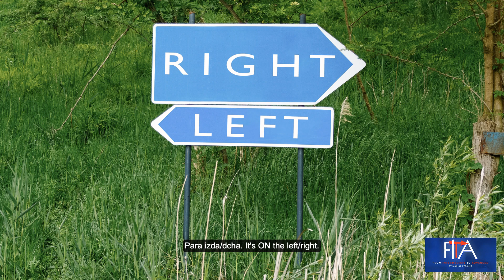CÓMO SE USA "ON" COMO PREPOSICIÓN DE LUGAR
En esta clase hablo sobre la preposición ON cuando se usa como preposición de lugar. (No de Tiempo)

Esta clase es parte del FITA course (From Intermediate to advanced). Un curso gratuito donde podrás comprender y practicar todos aquellos aspectos del inglés que te harán subir de nivel hasta conseguir ser advanced. (C1).

Puedes encontrar el audiobook con transcripción "The Picture of Dorian Gray"

(solo audio)

Es gratis.

Categoría enseñanza inglés